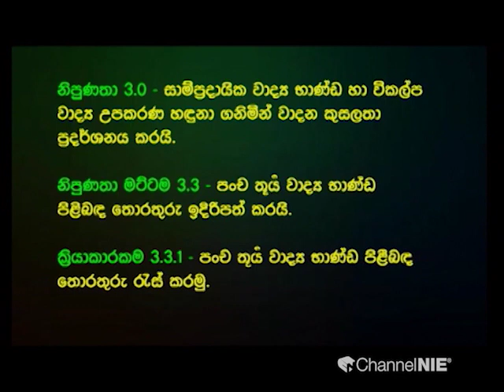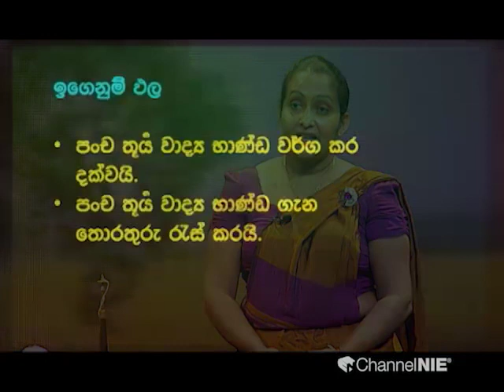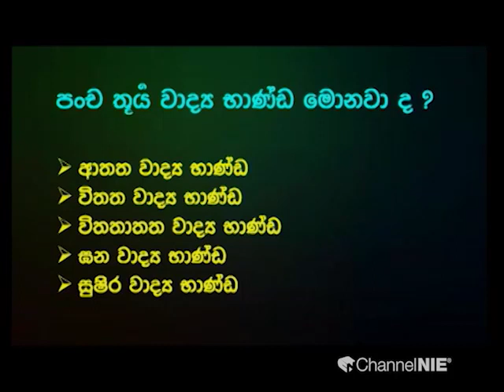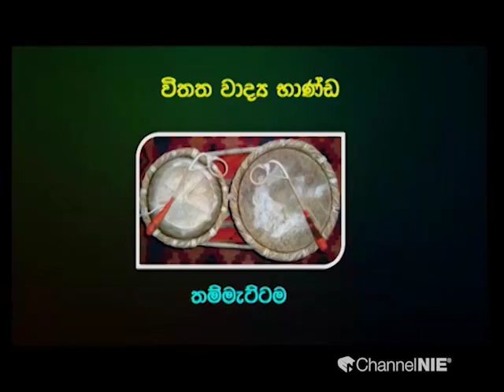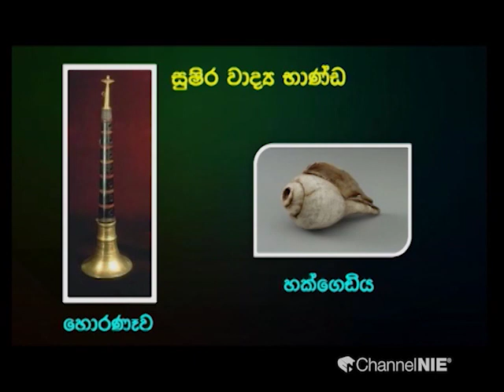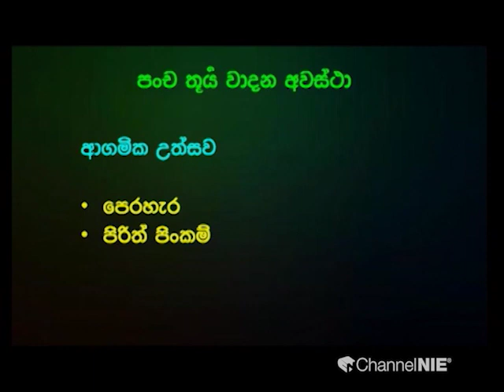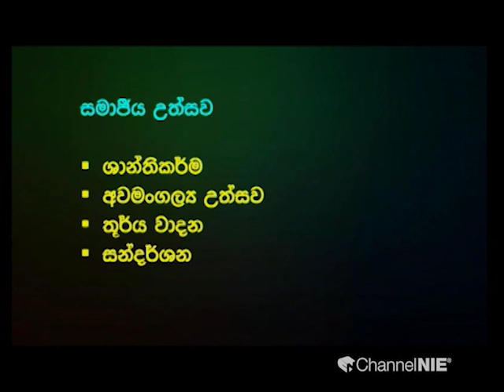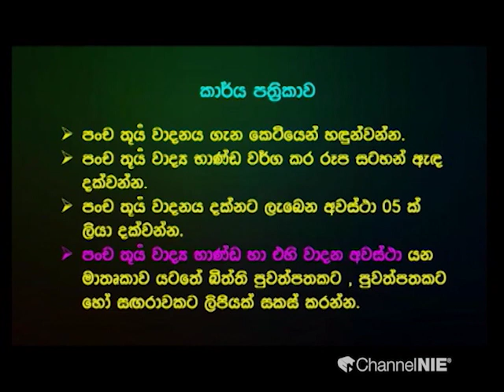පංච තූර්ය වාද්‍ය භාණ්ඩ පිළිබද තොරතුරු ඉදිරිපත් කරයි - 09 ශ්‍රේණිය (නර්තනය)